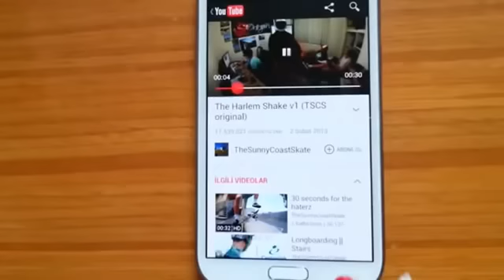Harem Shake istanbul Version- Edition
Daha fazla Harlem Shake videosu için sitemizi de göz atın..
Sevgiyle ve eğlenceyle kalın :)